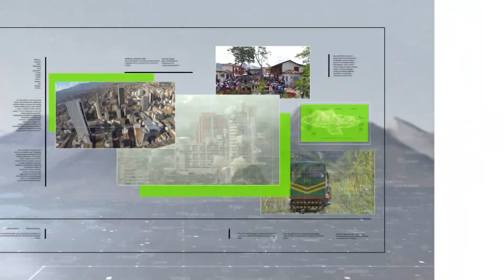La religiosa que puso a reciclar a los argelinos - Teleantioquia Noticias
"A más Reciclaje, más mercado", es el proyecto que permite el aprovechamiento de más de 20 toneladas de reciclaje en Argelia, oriente antioqueño.